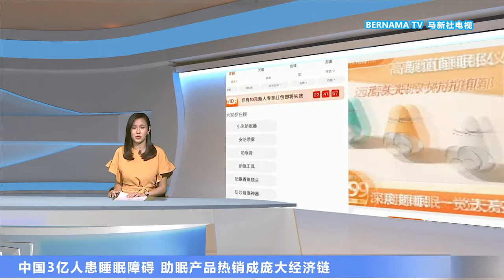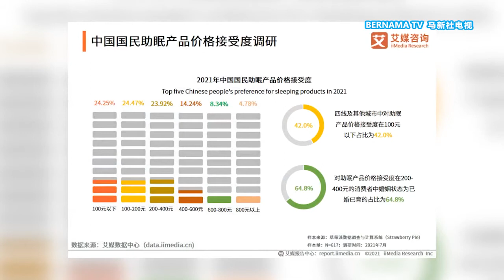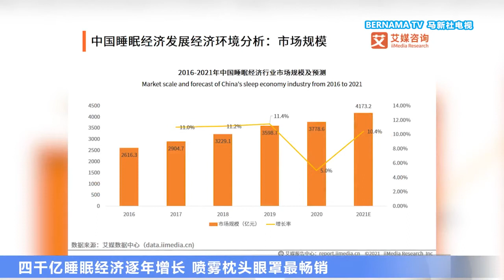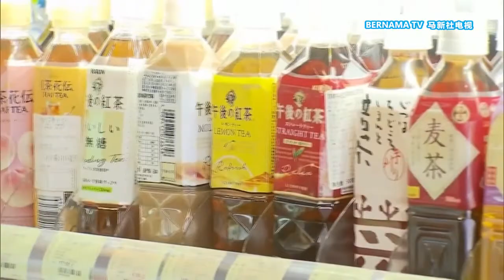20220326 中国3亿人患睡眠障碍 助眠产品热销成庞大经济链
早睡早起身体好是人尽皆知的道理，但是现代人的生活节奏快，精神压力大，想要顺利入睡也变成了一种困扰。

于是各种助眠产品应运而生，根据研究，这可不仅仅是市场供需这么简单，背后隐藏的是超过人民币4千亿元，约合马币高达2千650亿令吉的庞大经济链。